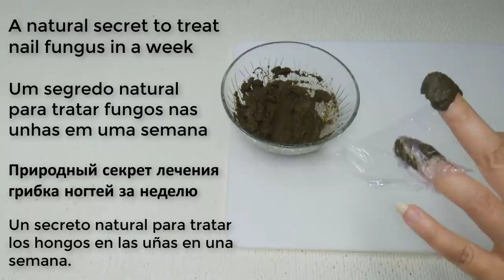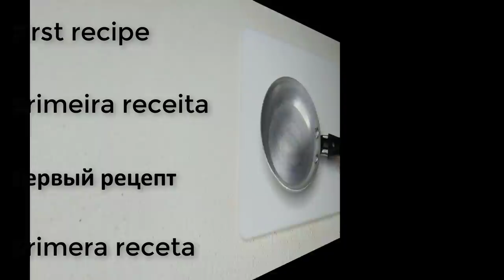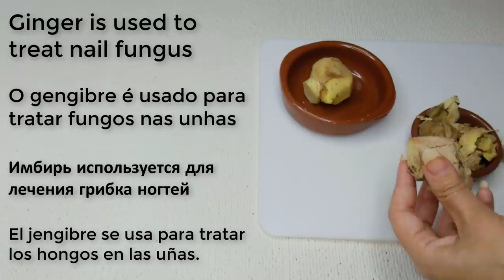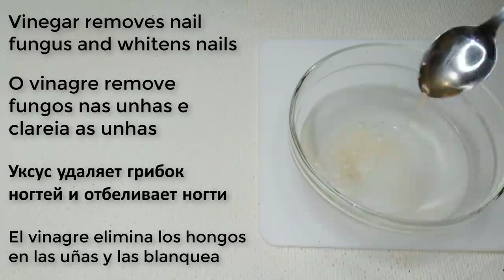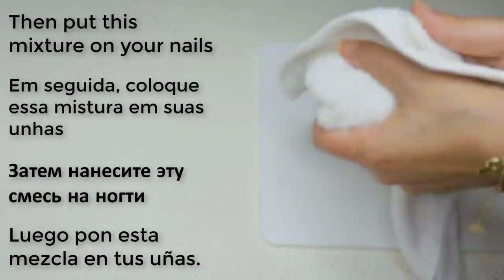Do you suffer from nail fungus? You have to do this!!!! *** VERY IMPORTANT TIP ***